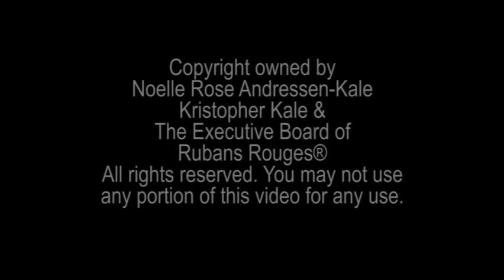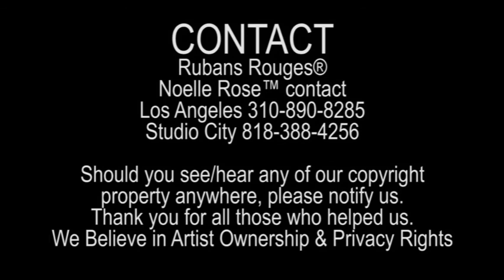Rubans Rouges Dance® presents DanceWarrior® Noelle Rose™ - Emperor's New and Old Clothes part2